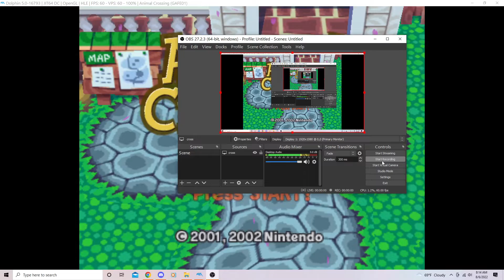Wow, Thanks... - Animal Crossing Population Growing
And here I am playing almost everyday.. but for real, I kinda miss the savage villagers